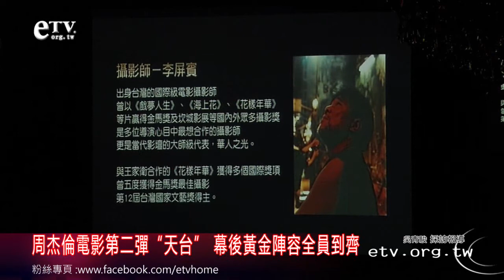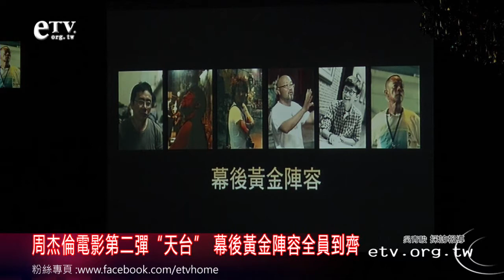周杰倫電影第二彈"天台" 幕後黃金陣容全員到齊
周杰倫即將展開自導自演的第二部電影大作"天台"。記者會現場集結了幕前幕後的黃金陣容，黃志明、李屏賓..等多位國內外大師共襄盛舉。